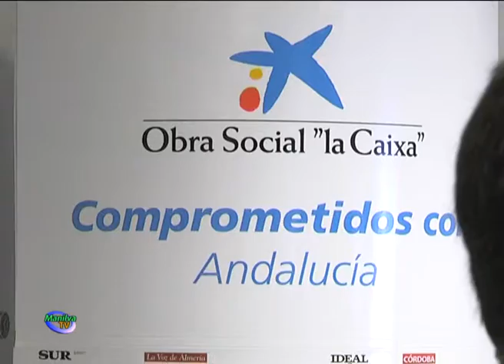CAIXABANK HA HECHO ENTREGA DE UN CHEQUE POR VALOR DE MIL EUROS A AFIMA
De nuevo la Obra social de la Caixa ha donado la cantidad de 1.000 euros a una asociación local. En este caso, la de Fibromialgia (AFIMA) ha sido la beneficiada de una cantidad que ayudará a seguir con el magnífico trabajo que están desarrollando.

Como apoyo municipal, estuvieron presentes el alcalde de Manilva, Diego José Jiménez y la edil responsable del área de Asuntos Sociales, Patricia Recio, que junto al director de la oficina CaixaBank en San Luis de Sabinillas, Francisco Javier Martín Cobalea, realizaron el acto de entrega del cheque a integrantes de la citada Asociación.

El primer edil quiso agradecer la colaboración de esta entidad bancaria con la ciudadanía manilveña.

El responsable de la entidad manifestó la intención de la Caixa de seguir colaborando con las asociaciones locales y poniendo su grano de arena para reforzar su labor social.

Por su parte, la vicepresidenta de la Asociación de Fibromialgia, María del Carmen Gil, agradeció públicamente la labor de la caixa y la voluntad, la predisposición y la cercanía del Consistorio con ellos ya que siempre están cerca de la entidad.

Los responsables municipales coincidieron en resaltar la labor altruista de muchas personas y lo importante que es para que, en este caso, una enfermedad reconocida como "rara", pueda tener los medios suficientes para mejorar la calidad de vida de sus pacientes.

Cabe recordar que no es la primera vez que la Caixa colabora con distintos colectivos en el municipio. Hace unas semanas esta entidad entregaba mochilas con material escolar para las familias más necesitadas.